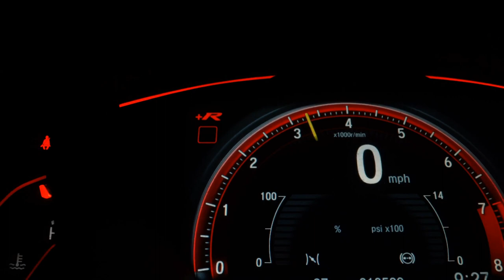FIAT DOBLO - 2016 - Santo André/SP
Dados do Veículo
Veículo: FIAT / DOBLO 1.8 MPI ESSENCE 16V
Ano: 2016/2016
Combustível: FLEX
Portas: 4 PORTAS
Câmbio: Manual
Cor: VERMELHA
KM: 92.000

✅ Air Bag
✅ Alarme
✅ Ar Condicionado
✅ Ar Quente
✅ Banco Com Regulagem de Altura
✅ Desembaçador Traseiro
✅ Direção Hidráulica
✅ Freio ABS
✅ Travas Elétricas
✅ Vidros Elétricos
✅ Trio Elétrico
✅ Farol de Neblina
✅ Porta Copos
✅ 7 Lugares